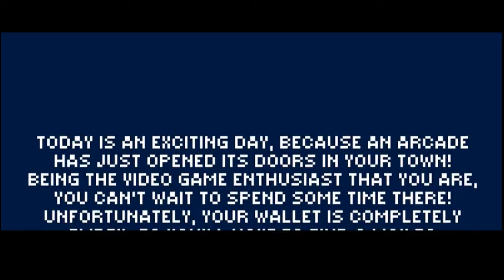Arcade Ace - Retro Video Game About Play Retro Video Games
Game!

▼ Social Networks ▼